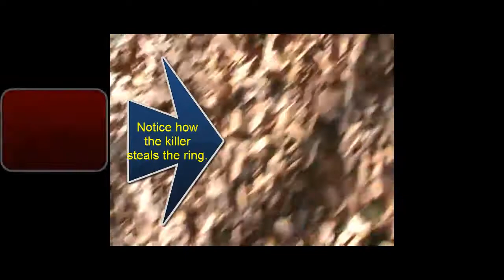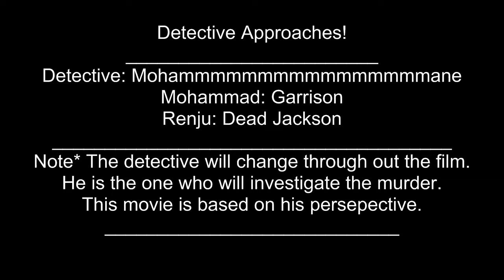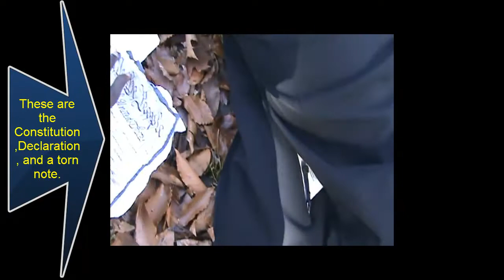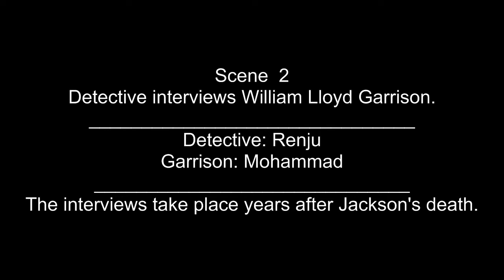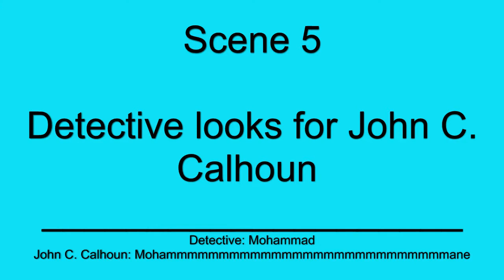Jackson Murder Film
Jackson Murder Film by
Renju
Mohammad
Mohammane